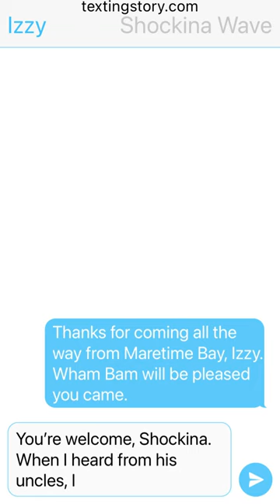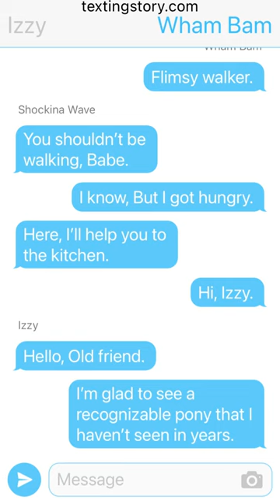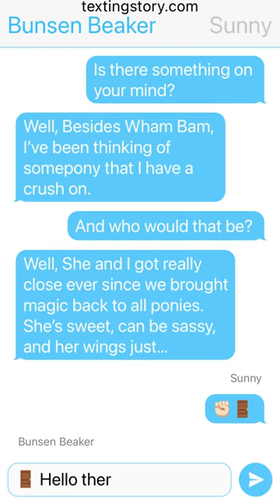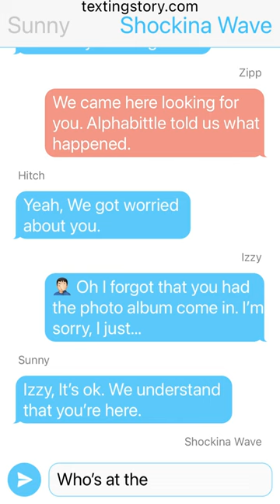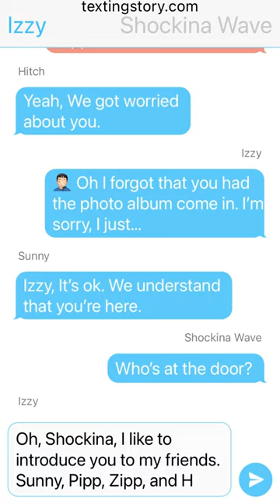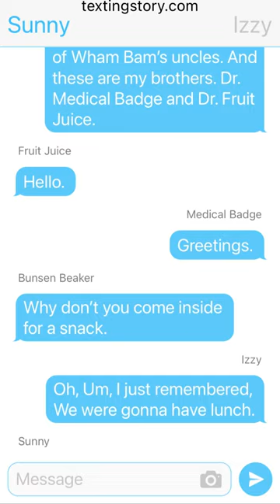Let There Be Love and Carnage Part 3 (A MLP:G5 story)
Taking place in Bridlewood, Izzy is helping around Wham Bam’s marefriend Shockina Wave. Shockina is a blue unicorn with a pink mane and tail, and her cutie mark being sound waves. Wham Bam is a teal unicorn with a purple tail and no mane due to his illness, and his cutie mark a bed. Wham Bam also has a walker due to him being disabled. Bunsen Beaker, Medical Badge, and Fruit Juice are Wham Bam’s uncles that look after him. Bunsen Beaker is a white unicorn with a brown mane and tail and wears glasses, and his cutie mark is a science beaker. Medical Badge is a beige unicorn with a grey mane and tail, and his cutie mark being a bandage. Fruit Juice is a purple unicorn with a red mane and tail, and his cutie mark being a juice box.